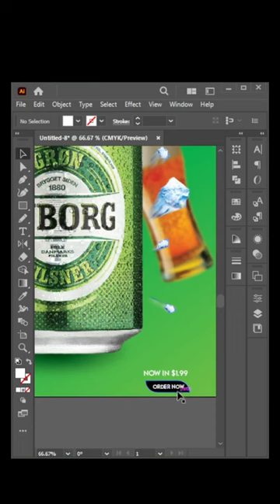Beer Poster Design